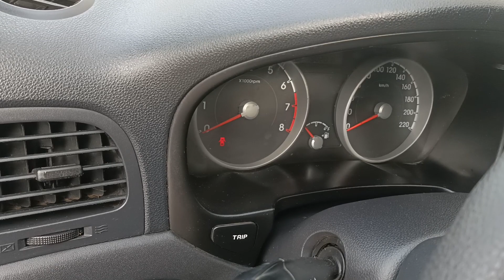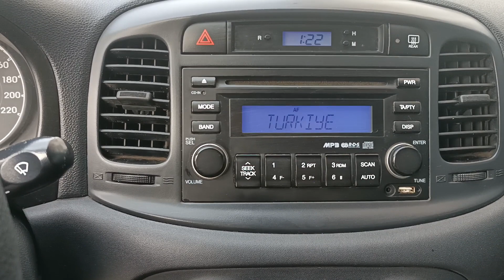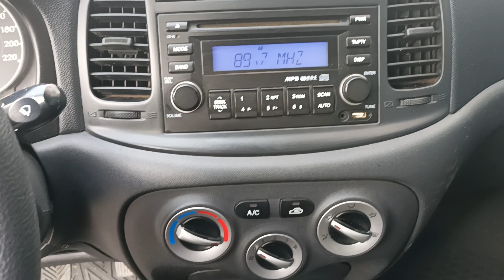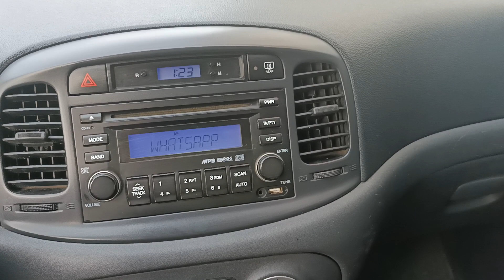hyundai accent era manuel 1.4 benzinli 2010 inceleme